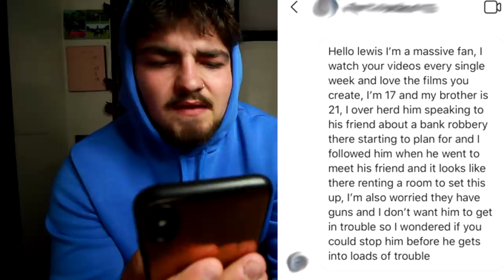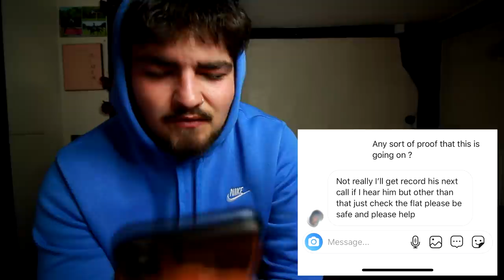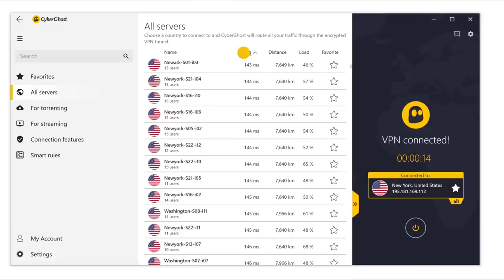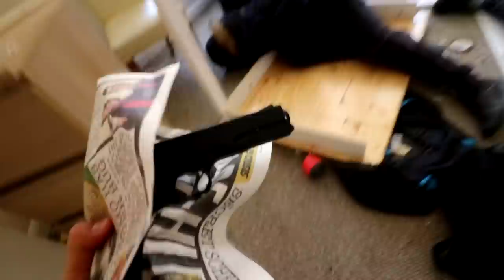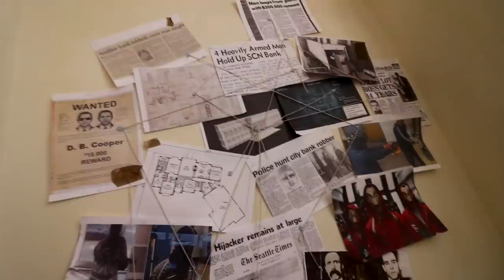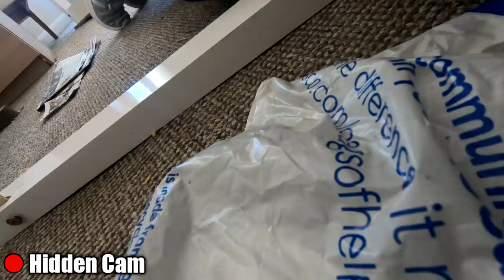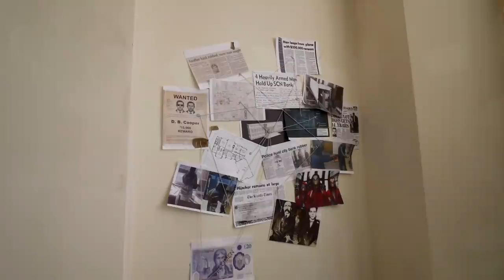WE STOPPED 2 MEN FROM ROBBING A BANK!! NOT CLICKBAIT!! ACTION!!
PLEASE READ ME! THIS IS NEXT LEVEL!
Try CyberGhost VPN for 45 Days. Love it or your money back!
►SMASH 3,000 LIKES IF YOU WANT MORE VIDEOS LIKE THIS
NORMALLY I UPLOAD SUNDAY 6PM BUT... IF YOU SMASH THE SUPPORT I WILL UPLOAD TWICE A WEEK, SUNDAYS AND WEDNESDAYS 6PM.
THIS IS ALL FOR ENTERTAINMENT ONLY, EVERYONE IN THIS VIDEO WAS AN ACTOR AND ALL TOOLS ARE ONLY PROPS!!!